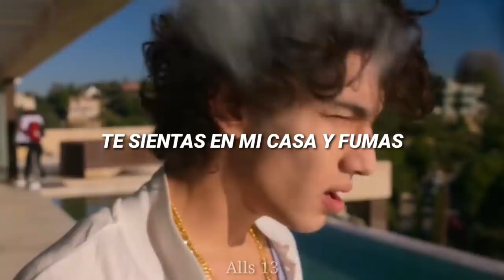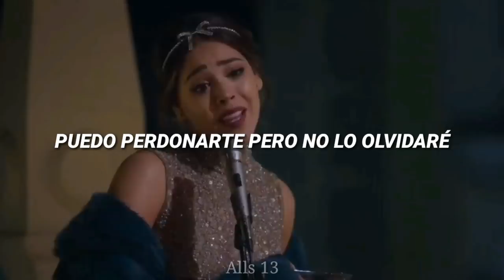New Friends - Maty Noyes // Español // Lucrecia Montesinos // Élite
Si necesitas desahogarte, platicar con alguien, sugerir algún video o canción puedes comunicarte, aquí estoy para lo que necesites. Los amoooo❤